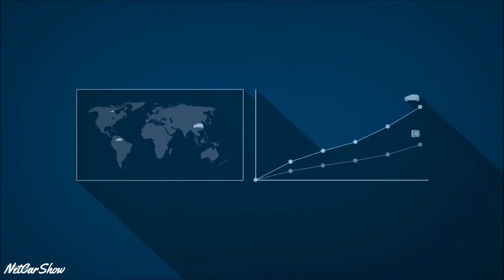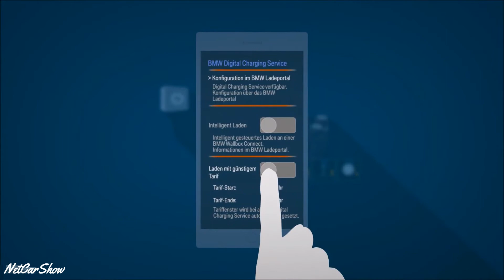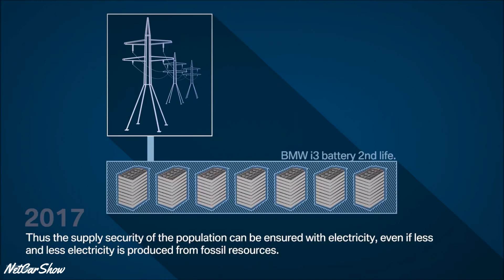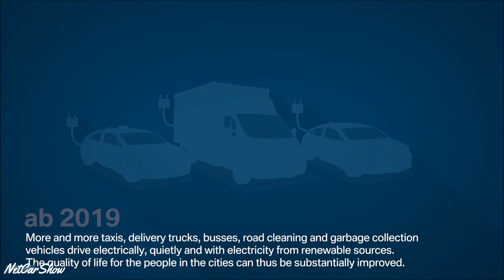[YOU MUST KNOW] BMW Intelligent Electric Car Charging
BMW i is expanding its engagement in electric mobility with the new BMW Digital Charging Service (DCS). The intelligent service for predictive, convenient, cost-effective and green power-optimised charging is connecting vehicles with the world of energy. Thus BMW i is the first automobile manufacturer to offer its customers a system that intelligently incorporates charging into everyday life and at the same time helps to considerably reduce charging costs. The Digital Charging Service optimises charging technology for BMW i and BMW iPerformance vehicles and will be extended in a later phase to other brands. Pilot markets for the new service are germany and the Netherlands in early 2017, subsequently more countries will follow.

After activation, the service carries out the charging process fully independently and autonomously. The BMW Digital Charging Service is based on two core functions: Tariff and solar optimised vehicle charging. In the case of tariff-optimised charging, the BMW Digital Charging Service aligns the charging plan to the customer’s electricity tariff. Cost-efficiency of the charging process is improved and the vehicle is automatically charged at the lowest electricity rates. In selected markets, BMW i cooperates with innovative energy providers, so that customers are even able to receive cost reimbursements. In the case of solar-optimised charging, the BMW Digital Charging Service is aligned to the domestic photovoltaic system. DCS predicts the solar power based on the weather-forecast and the output of the installed photovoltaic system specified by the customer and establishes a charging plan. In this way, the amount of electricity not consumed at the time of being generated in the home can also be used for cost-efficient charging of the electric vehicle. The vehicle is automatically charged in optimum combination with the self-generated solar power.

BMW i customers can easlily activate the service in their BMW ConnectedDrive portal.

System provider for CO2-free mobility. Under the 360°ELECTRIC label BMW i brings together since 2013 already a wide range of products and services which go far beyond the electric car itself and paving the way to a entirely emissions-free mobility. The integration of the energy sector as a next consequent step within the further development of electro mobility plays a vital role in the BMW Group strategy.

The BMW Digital Charging Service is the result of broad research and cooperation-projects in the USA (BMW ChargeForward) and Germany (eMOBILie)

Furthermore: New BMW i Wallboxes With the introduction of the Digital Charging Service BMW i is launching two additional BMW i Wallbox  models for convenient and fast charging in the garage at home or in the private parking space. Thanks to further developed charging electronics, they are now able to handle three-phase charging currents of up to 22 kW. The top-of-the-range model is the BMW i Wallbox Connect, which features a factory-set WiFi connection and is therefore an ideal match for the innovative Digital Charging Service. Furthermore, it is not only possible to record the amount of electricity generated via the BMW i Wallbox Connect separately for each vehicle but also to export the data following the charging process, which is, for example, essential for recording charging costs.

About BMW i and BMW iPerformance BMW i is a brand of the BMW Group, playing the role of an incubator for networked mobility services, visionary vehicle concepts and a new understanding of premium that is strongly defined by sustainability. BMW i is represented in 54 countries with the BMW i3 (electric car for use in metropolitan regions) and the BMW i8 (plug-in hybrid sports car) and BMW iPerformance automobiles (all BMW plug-in hybrids). BMW i is also associated with DriveNow (car sharing), ReachNow (CarSharing 2.0), ChargeNow (easy access to the world’s largest charging point network), ParkNow (simple location, reservation and payment of parking spaces), the venture capital company BMW i Ventures (investment in start-up enterprises with a focus on urban mobility), BMW Energy (services around energy optimisation) and the Centre of Competence for Urban Mobility (consulting for cities).